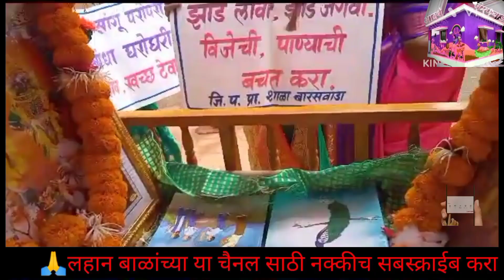मीच काढू शकते आदर्श अंगणवाडीतून वारकरी दिंडी 🙏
सुट्टीच्या दिवशी पोषण ट्रॅकर मध्ये काम कसे चालते_ गर्भवती मातेचे स्टंदा मातेत रूपांतर ड्रोन कॅमेरा केलेले अंगणवाडीचे चित्रन अखेर सेविकेने राजीनामा का दिला सुट्टीच्या दिवशी पोषण ट्रॅकर मध्ये काम कसे करायचे गरोदर मातेचे स्तंदा मातेत रूपांतर पोषण ट्रॅकर ची संपूर्ण माहिती पोषण ट्रॅकर चुकीचे की आपण चुकीचे डाटा एन्ट्री कशी करायची अंगणवाडी चैनल कसे सुरू करायचे पोषण ट्रॅकर मध्ये लाभार्थ्यांची जाती कसी भरायची ८० वर्षाच्या आजीबाईंनी दिलेली अंगणवाडीत माहिती व्हिडिओ पाहिल्याबद्दल धन्यवाद .अंगणवाडी सेविकांनी ई श्रम कार्ड कसे काढायचे /e_srham card kaseKadayche.‎

आधारकार्डकसे काढायचे